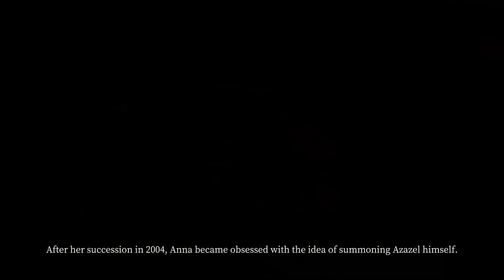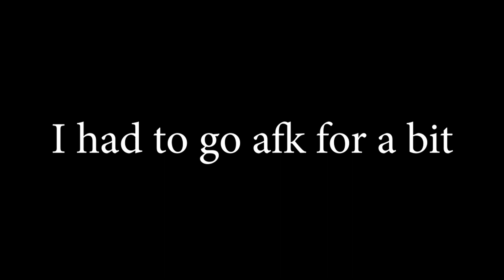Devour The Game Funny Moments: The Church Demands payment!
Played Devour with my friend Dan. We had laughs and a good time. Older version of the game due to being older footage again.

This isn't meant to be offensive to anyone. Me and my buds are just trying to have fun and hopefully entertain some people.

I always appreciate criticism, whether it be pleasant or harsh. Although no one likes being insulted, if that's what you want to do, feel free. I wish to improve as time goes on, and learning from mistakes is truly the best way to do so. Thank you for your time and for reading this far.